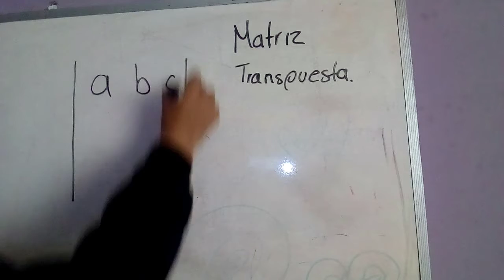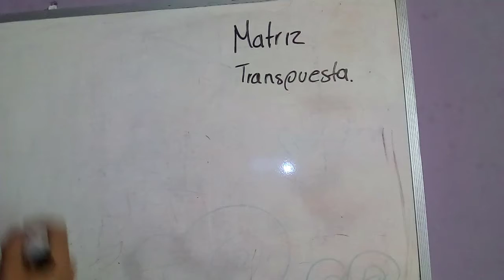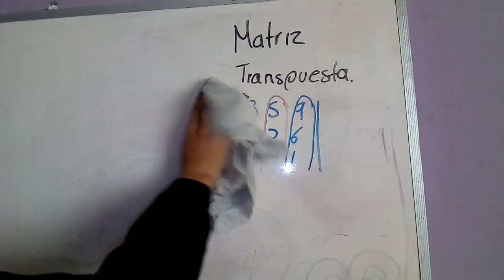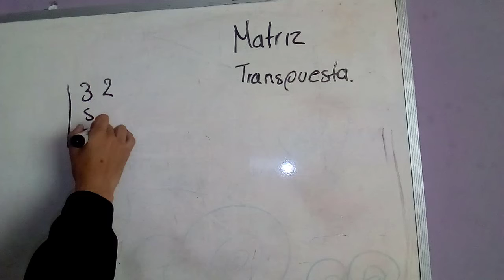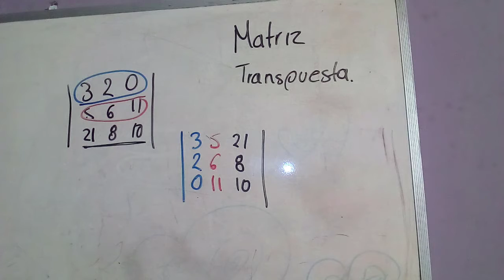¡Aprende a Calcular Matrices Transpuestas en 5 Minutos!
En este video aprenderás a calcular matrices transpuestas en tan solo 5 minutos. ¡No te pierdas este tutorial rápido y fácil!